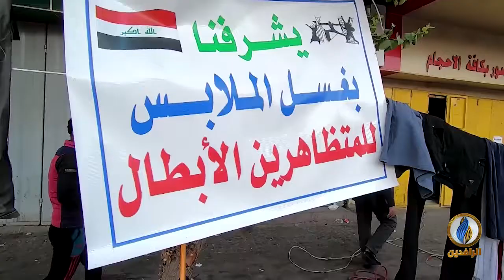تقرير | غاسلة ثياب المتظاهرين أم علي إحدى أيقونات ثورة_تشرين في